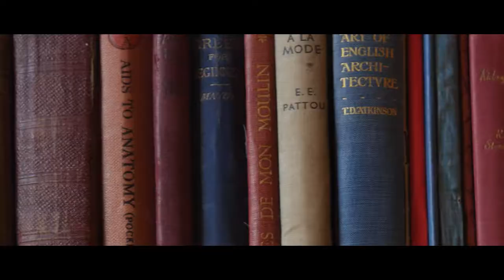Grittleton House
Grittleton House is an absolutely stunning venue located in the small village of Grittleton in Wiltshire just a stones throw away from the iconic setting of Castle Combe.

It's always a joy to film here, the staff are very friendly and accommodating and come rain or shine you're always guaranteed to have a beautiful wedding here!

Are you a venue owner or business owner?
Are you a wedding planner?